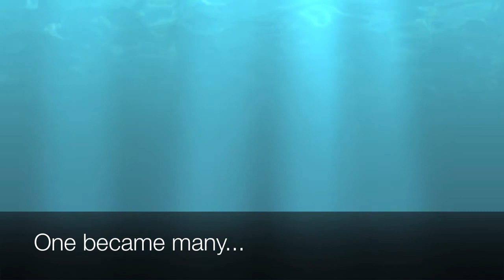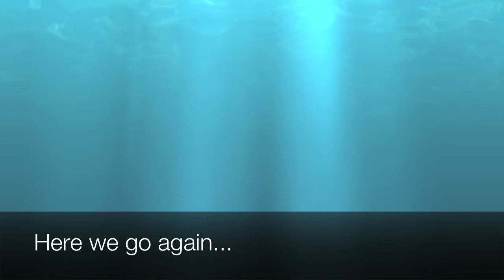Hard Cheers Into the Wild